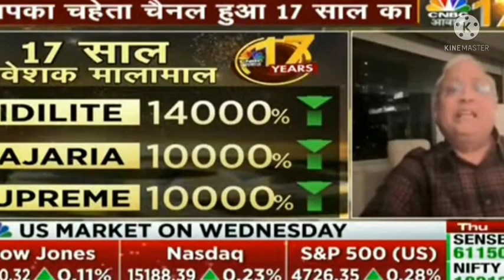LIC ipo तक नहीं गिरेगा बाजार, Retail निवेस्को का बड़ा पैसा बनेगा , Samir Arora giving some tips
LIC ipo तक नहीं गिरेगा बाजार
Retail निवेस्को का बड़ा पैसा बनेगा
Samir Arora giving some tips on market

Multibagger stock
Nifty view
Penny stock
Nifty weekly view
Moneycontrol news
Stock market India
Stock trading
Share tips
How to make money in stock market
IPO news
Today grey market premium
Today grey market news
SEBI circular
SEBI guidelines
Best stock market YouTube channel
Best stock market YouTube channel for beginners
Demat account kaise kholen
intraday trading news
today intraday trading tips
today Bank Nifty chart analysis
Today Nifty chart analysis
Nifty future
share market
Indian share bajar
equity investment